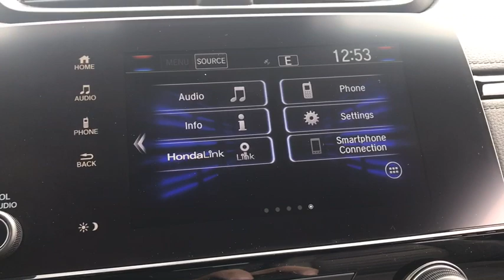2019 Honda CR-V Elgin, Schaumburg, Barlett, Barrington, Hoffman Estate, IL E6676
Lunar Silver Metallic New 2019 Honda CR-V available in Elgin, Illinois at McGrath Honda Elgin. Servicing the Schaumburg, Barlett, Barrington, Hoffman Estate, IL area.

2020 Randall Rd.

Lip Spoiler,Compact Spare Tire Mounted Inside Under Cargo,Body-Colored Front Bumper w/Black Rub Strip/Fascia Accent and Metal-Look Bumper Insert,Liftgate Rear Cargo Access,Express Open/Close Sliding And Tilting Glass 1st Row Sunroof w/Sunshade,Fully Automatic Projector Beam Halogen Daytime Running Auto High-Beam Headlamps w/Delay-Off,Black Bodyside Cladding and Black Wheel Well Trim,Tires: P235/60R18 103H All-Season,Body-Colored Power Heated Side Mirrors w/Convex Spotter  Manual Folding and Turn Signal Indicator,Fixed Rear Window w/Fixed Interval Wiper  Heated Wiper Park and Defroster,Deep Tinted Glass,Chrome Side Windows Trim and Black Front Windshield Trim,Front Fog Lamps,LED Brakelights,Chrome Grille,Speed Sensitive Variable Intermittent Wipers,Tailgate/Rear Door Lock Included w/Power Door Locks,Wheels: 18 Alloy,Body-Colored Door Handles,Fully Galvanized Steel Panels,Black Rear Bumper w/Metal-Look Rub Strip/Fascia Accent,Steel Spare Wheel,Clearcoat Paint,Radio w/Seek-Scan  Clock and Steering Wheel Controls,Outside Temp Gauge,1 Seatback Storage Pocket,Manual Tilt/Telescoping Steering Column,Locking Glove Box,Manual Adjustable Front Head Restraints and Manual Adjustable Rear Head Restraints,Seats w/Cloth Back Material,Engine Immobilizer,4-Way Passenger Seat -inc: Manual Recline and Fore/Aft Movement,Valet Function,60-40 Folding Split-Bench Front Facing Manual Reclining Fold Forward Seatback Rear Seat,Full Floor Console w/Covered Storage  Mini Overhead Console w/Storage and Conversation Mirror,HVAC -inc: Underseat Ducts and Console Ducts,Remote Keyless Entry w/Integrated Key Transmitter  Illuminated Entry  Illuminated Ignition Switch and Panic Button,Perimeter Alarm,Air Filtration,FOB Controls -inc: Remote Engine Start,Power Rear Windows and Fixed 3rd Row Windows,Integrated Roof Antenna,Day-Night Rearview Mirror,Driver Seat,Gauges -inc: Speedometer  Odometer  Engine Coolant Temp  Tachometer  Trip Odometer and Trip Computer,Cruise Control w/Steering Wheel Controls,Cargo Area Concealed Storage,Cloth Door Trim Insert,Systems Monitor,Dual Zone Front Automatic Air Conditioning,Remote Releases -Inc: Mechanical Fuel,Compass,Driver Foot Rest,Driver / Passenger And Rear Door Bins,Full Cloth Headliner,Heated Front Bucket Seats -inc: driver's seat w/12-way power adjustment  including 4-way power lumbar support,Front Map Lights,Radio: AM/FM Audio System w/6 Speakers -inc: 180-Watts  7 display w/high-resolution WVGA (800x480) electrostatic touch-screen  customizable feature settings  Bluetooth streaming audio and HandsFreeLink  Pandora compatibility  Radio Data System (RDS)  Speed-Sensitive Volume Control (SVC)  USB audio interface w/1port in center console  USB smartphone/audio interface w/1.5-amp port in center console  12-volt power outlets (front and center console)  HondaLink  Apple CarPlay/Android Auto  SiriusXM  SMS text message function and 2 ports in 2nd-row,Full Carpet Floor Covering -inc: Carpet Front And Rear Floor Mats,Interior Trim -inc: Simulated Wood Instrument Panel Insert  Simulated Wood Door Panel Insert  Metal-Look Console Insert and Chrome/Metal-Look Interior Accents,2 LCD Monitors In The Front,Distance Pacing w/Traffic Stop-Go,Rear Cupholder,Carpet Floor Trim,Cargo Space Lights,Cloth Seat Trim,Fade-To-Off Interior Lighting,Audio Theft Deterrent,Trip Computer,Roll-Up Cargo Cover,Proximity Key For Doors And Push Button Start,Front Cupholder,Sliding Front Center Armrest and Rear Center Armrest,Urethane Gear Shift Knob,Digital Display,Delayed Accessory Power,Power 1st Row Windows w/Driver And Passenger 1-Touch Up/Down,Power Door Locks w/Autolock Feature,Driver And Passenger Visor Vanity Mirrors w/Driver And Passenger Illumination,Quasi-Dual Stainless Steel Exhaust,Front-Wheel Drive,4-Wheel Disc Brakes w/4-Wheel ABS  Front Vented Discs  Brake Assist  Hill Hold Control and Electric Parking Brake,Electric Power-Assist Speed-Sensing Steering,Front And Rear Anti-Roll Bars,Multi-Link Rear Suspension w/Coil Springs,36-Amp/Hr 410CCA Maintenance-Free Battery,Engine: 1.5L I-4 16-Valve DOHC w/Turbocharger,Transmission: Continuously Variable w/Sport Mode,Strut Front Suspension w/Coil Springs,Gas-Pressurized Shock Absorbers,14 Gal. Fuel Tank,GVWR: 4 695 lbs,5.64 Axle Ratio,Lane Keeping Assist System (LKAS) Lane Keeping Assist,Curtain 1st And 2nd Row Airbags,Airbag Occupancy Sensor,Collision Mitigation Braking System (CMBS) + FCW and Rear Cross Traffic Alert,Lane Keeping Assist System (LKAS) L